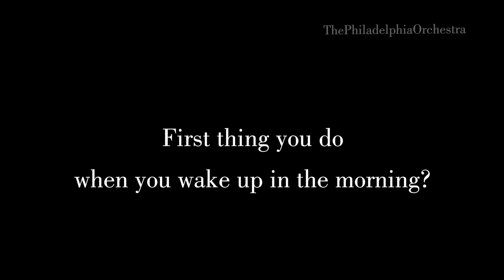Meet the Principal Tuba of The Philadelphia Orchestra Carol Jantsch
This Musician's Minute features Principal Tuba Carol Jantsch! Learn what her favorite guilty pleasure song is and catch a special cameo by her cat.